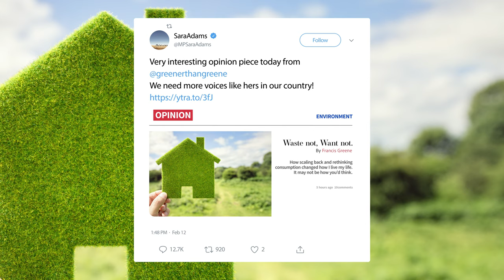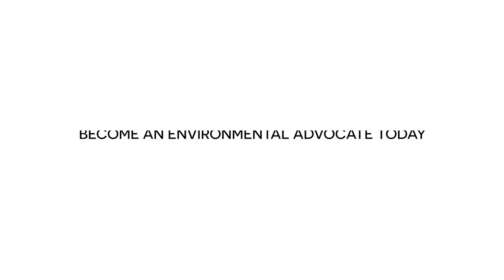Advocacy 101: "What is environmental advocacy?" with Hannah Alper